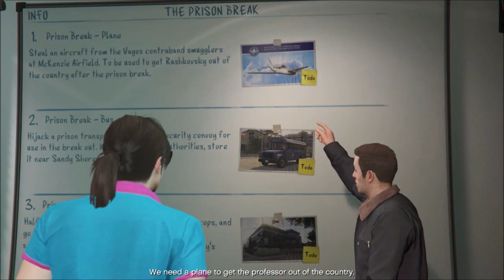Grand Theft Auto Online Heist game The Prison Break Plane part 1